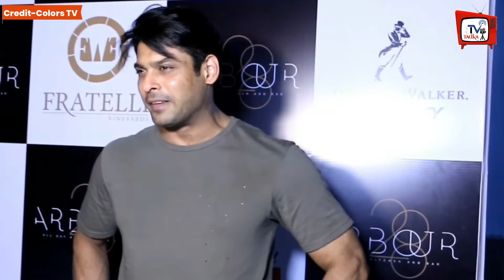Shehnaz Gill Give Shocking Statement On WINNER Siddharth Shukla's Relationship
Exclusive Interview : Shehnaz Gill Told About Sidnaaz Relationship | Watch Video | OMG! Shehnaz Gill Big REVEALS About Her Relationship With Sidharth Shukla | WINNER Siddharth Shukla's Relationship With Shehnaz Gill | BB13's Winner Siddharth Shukla And Shehnaz Gill's Affair | Shehnaz Gill And Siddharth Shukla Love Story | Bigg Boss 13 Winner Siddharth Shukla And Asim Riaz Friendship Latest News